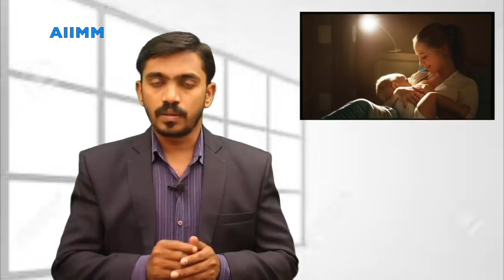அரிசியில் உள்ள மர்மங்கள் | பட்டைத்தீட்டாத அரிசியினால் என்ன நன்மைl POLISHED RICE vs Unpolished DrSJ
அரிசியில் உள்ள மர்மங்கள் | கண்டிப்பாக அனைவரும் பார்க்க வேண்டிய பதிவு  l POLISHED RICE KILLS?
பட்டைதீட்டாத அரிசி மற்றும் சிறுதானியங்களை பெற கீழே உள்ள எண்ணை தொடர்பு கொள்ளவும்.
சித்த ஆயுர்வேத மருந்துகள் மற்றும் இயற்கை உணவு பொருட்களை ஆன்லைன் வழியாக வாங்க மற்றும் விற்க: 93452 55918

அரிசியில் உள்ள அரசியல், மருத்துவ வணிகம், பித்தலாட்டங்களை மக்கள் கவனிக்காமல் கேள்விகேட்காமல் போனதற்கு ஒரே காரணம்,, இதனால் விளைந்த நோய்களை பற்றிய போதிய விழிப்புணர்வு இல்லாமை தவிர வேறு எதுவும் இருக்க முடியாது.

இதுவே நாகரிகம் என்ற ஒற்றை மனநிலை போதுமானதாக இருந்தது,மனிதனின் இயல்பை அழித்து, நோய்களை உண்டாக்கி அதற்கு வாழ்நாள் முழுவதும் மருந்துகளை வாங்க வைத்து அதையும் நாகரிகம் என்று நம்ப வைத்தது வணிக உலகம் .
நான் உங்களை தட்டி எழுப்புகிறேன்-விழித்து கொள்வதும் - தொடர்ந்து உறங்கி கிடப்பதும் உங்கள் கையில் இருக்கிறது.

உடல் நலம் தொடர்பான நமது மற்ற வீடியோக்களை கண கீழே உள்ள லிங்கை அழுத்தவும்.

15 நிமிடம் போதும் சர்க்கரை வியாதியை குணமாக்க,தடுக்கl

அன்புடன்: Dr.Sengottaiyan jones.,Bachelor of Yoga Naturopathy.,MD (Alternative Medicine).,Dip Tamil Marabuvazhi Maruththuvam.

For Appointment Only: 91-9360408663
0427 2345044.